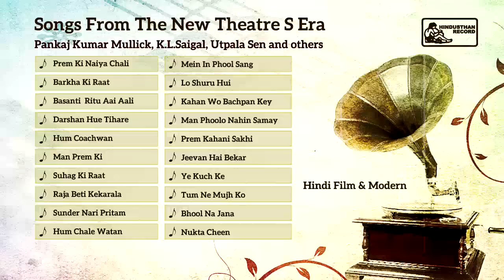Old Hindi Film Songs by K L Saigal & Pankaj Kumar Mullick | Songs From The New Theatres’ Era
“Songs From The New Theatres’ Era” is a gold mine of old Hindi film songs from classic films produced by the New Theatres’ production company such as Dhoop Chhaon, Manzil, Vidyapati  etc featuring Prithwiraj Kapoor, Pahari Sanyal, K L Saigal and many such stalwarts. New Theatres was an Indian Film studio and production company which was formed in 1931 by the legendary B N Sircar which became one of the largest film production unit of India. Sircar believed in team work and thus had a dedicated pool of artists who worked in his production such as Prithwiraj Kapoor, Pahari Sanyal, K L Saigal, Pankaj Kumar Mullick etc. This particular collection “Songs From The New Theatre’s Era” boasts of songs from various hit films like Dhoop Chhaon, Manzil and Vidyapati.

The most significant among these would be the film “Dhoop Chhaon” released in 1935 starring Pahari Sanyal directed by Nitin Bose. This was a remake of the old Bengali film “Bhagyachakra”. This particular film was path breaking for Indian cinema because this was the first Indian film to use the playback technique. This compilation has two songs from the film “Dhoop Chhaon”. The first is Prem Ki Naiya Chali composed by R. C. Boral and sung by Pahari Sanyal and Uma Devi. The second song is Prem Kahani Sakhi composed by R. C. Boral & Pankaj Kumar Mullick and sung by Uma Devi. These songs became a key factor for the super success of the film “Dhoop Chhaon”. Another great song in this compilation is from the film “Vidyapati” released in 1937 directed by Debaki Bose which had a huge star cast comprising stalwarts like Pahari Sanyal, Prithwiraj Kapoor, kanan Devi etc. This was one of the first Biopics of Bollywood based on the life of the great Maithili poet Vidyapati where Pahari Sanyal played the lead role. The most popular song of this film was Darshan Hue Tihare which was composed by R C Boral and sung by Pahari Sanyal. Another important film in the New Theatres’ era  is the Pramathesh Barua directed “Manzil” released in 1936 starring Pahari Sanyal and Prthwiraj Kapoor.The hit song from this film was Sunder Nari Pritam composed by R C Boral and sung by Pankaj Kumar Mullick. Another gem in this collection is the hit song Nukta Cheen sung by the great K L Saigal from the film Yahoodi ki ladki.

== Tracks in this Album ==
► Prem Ki Naiya Chali  0:00:03
Singers: Pahari Sanyal & Uma Devi
Lyrics: A.sudarshan
Composition: R. C. Boral

► Barkha Ki Raat  0:03:25
Singer: Pankaj Kumar Mullick
Lyrics: Arju Rashid
Composition: Timir Baran

► Basanti  Ritu Aai Aali 0:06:41
Singer: Uma Devi
Lyrics: Aga Hasra Kashmiri

► Darshan Hue Tihare 0:09:57
Singer: Pahari Sanyal
Lyrics: Kedar Sharma

► Hum Coachwan 0:13:20
Singer: Asit Baran
Lyrics: Pandit Bhushan

► Man Prem Ki 0:16:36
Singers: Uma Devi & Pahari Sanyal
Lyrics: Kedar Sharma

► Suhag Ki Raat 0:19:44
Singer: Pahari Sanyal
Lyrics: Arju Rashid
Composition: Timir Baran

► Raja Beti Kekarala 0:22:47
Singers: Asit Baran & Indrani Roy
Lyrics: Pandit  Natabar

► Sunder Nari Pritam 0:25:47
Lyrics: Arzoo Lucknowi/ Ashgar Husain Soor

► Hum Chale Watam 0:29:06
Lyrics: Pandit Bhushan
Composition: Pankaj Kumar Mullick

► Mein In Phool Sang 0:31:54
Singer: Utpala Sen
Lyrics: Pandit Bhushan

► Lo Shuru Hui 0:34:53
Singers: Asit Baran & Bela Mukherjee
Lyrics: Pandit Bhushan

► Kahan Wo Bachpan Key 0:37:59
Singers: Pankaj Kumar Mullick & Pahari Sanyal
Lyrics: Arju Rashid
Composition: Timir Baran

► Man Phoolo Nahin Samay 0:41:07
Singers: Asit Baran& Bharati Devi
Lyrics: Munsi Zaakir Hussain

► Prem Kahani Sakhi 0:44:09
Singer: Uma Devi
Lyrics: A.sudarshan

► Jeevan Hai Bekar 0:47:32
Singer: Asit Baran
Lyrics: Pandit Bhushan

►Ye Kuch Ke 0:50:58
Singer: Pahari Sanyal
Lyrics: M.k.bhattacharya
Composition: Mihir Kiran Bhattacherjee

►Tum Ne Mujh Ko 0:54:17
Singer: Asit Baran

►Bhool Na Jana 0:57:41

►Nukta Cheen 1:00:40
Singer: K.L.Saigal
Lyrics: Ghalib